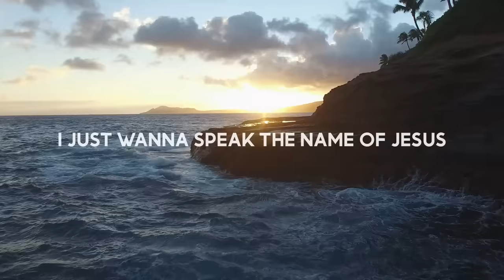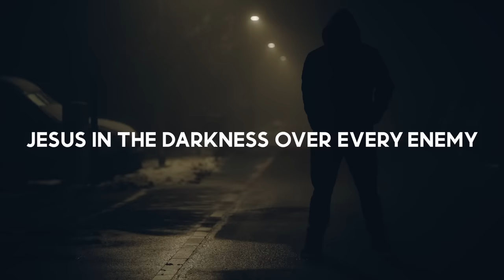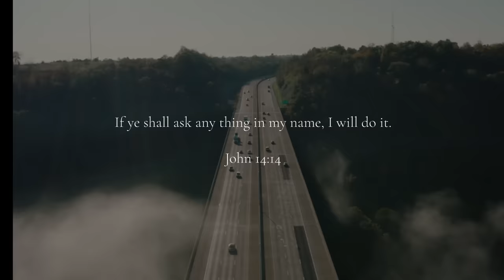I Speak Jesus (Lyric Video) | Charity Gayle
Lyric video for the song I Speak Jesus by Charity Gayle (featuring Steven Musso).

This channel aims to share Christian song instrumental covers, Christian lyric videos, Christian inspirational videos, and Christian song compositions. This channel will also upload various categories of instrumental music.